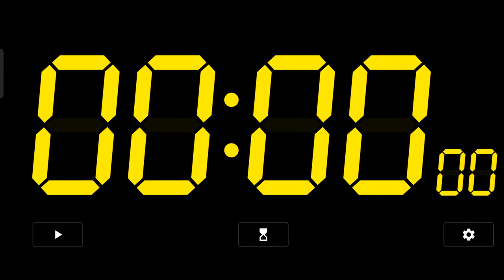2 minutes Alarm with Smoothing Music || Online Alarm ⏰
An alarm is a device or system that signals an event or alert, usually used to wake people up from sleep or to remind them of important tasks and appointments. Alarms have been around for centuries, but with the advancement of technology, they have evolved into more sophisticated and user-friendly devices. Today, alarms come in a variety of forms, from traditional alarm clocks to smartphone apps, and serve a crucial role in helping people manage their time and stay on schedule.

Waking up in the morning can be a challenging task, especially for those who struggle to get out of bed and start their day. A well-designed alarm can make a significant difference in making this process easier and less stressful. An alarm should be loud enough to penetrate your sleep and alert you to wake up, yet not so loud that it startles you or disrupts your sleep patterns. Ideally, an alarm should also have a gradual increase in volume, giving you time to fully wake up before the alarm reaches its full volume.

Moreover, an alarm should also have a variety of sounds and tones to choose from, including nature sounds, music, and traditional alarm sounds. This allows you to customize your alarm to your personal preferences, making it more enjoyable to wake up to. Some alarms even have ambient light features, which simulate a sunrise to help you wake up more naturally and feel more refreshed in the morning.

The convenience of technology has made it possible for alarms to be portable and easy to use, and smartphones have become one of the most popular devices for setting alarms. Most smartphones come equipped with built-in alarm functions, allowing you to set multiple alarms, choose from a variety of sounds, and even set snooze times. Additionally, there are many third-party alarm apps available that offer even more features and customization options, such as personalized wake-up routines and sleep tracking.

Aside from personal use, alarms also play a crucial role in emergency situations and disaster management. In these instances, alarms are used to alert people of danger and prompt them to take action, such as evacuate a building or seek shelter.

In conclusion, alarms are essential tools that serve multiple purposes and play a crucial role in helping people manage their time and stay on schedule. From traditional alarm clocks to smartphone apps, there are many options available to suit individual preferences and needs. Whether you're a busy professional, student, or just someone who wants to start their day feeling energized, a well-designed alarm can make a significant difference in making the waking up process easier and less stressful.

Clocks come in various forms. They can be alarm clocks, wall clocks, analog clocks or digital clocks, a smaller version of this being wrist and digital watches. Lately, even smart watches have been invented. They are crucial to us as without the help of these, it would be impossible to tell the time.

An alarm is a device or system designed to alert a person or group of people to an event or task. It serves a crucial role in helping individuals manage their time and stay on schedule. Whether you need to wake up in the morning, remember an appointment, or respond to an emergency, an alarm can provide the necessary signals and reminders to keep you on track.

In the past, alarms were simple devices, typically in the form of a clock or timer, that used a ringing sound to signal an event. With the advent of technology, alarms have become more sophisticated and versatile. Nowadays, there are many different types of alarms, including traditional alarm clocks, smartphone apps, and emergency alarms in public buildings. These alarms offer a wide range of features and customization options, such as different sounds, volume levels, snooze options, and wake-up routines.

Waking up in the morning can be a challenge for some people, especially those who struggle to get out of bed and start their day. A well-designed alarm can make a significant difference in making the waking up process easier and less stressful. An alarm should be loud enough to penetrate your sleep and alert you to wake up, yet not so loud that it startles you or disrupts your sleep patterns. Ideally, an alarm should also have a gradual increase in volume, giving you time to fully wake up before the alarm reaches its full volume.

One of the most convenient forms of alarms today is the smartphone app. Most smartphones come equipped with built-in alarm functions, allowing you to set multiple alarms, choose from a variety of sounds, and even set snooze times. Additionally, there are many third-party alarm apps available that offer even more features and customization options, such as personalized wake-up routines and sleep tracking.